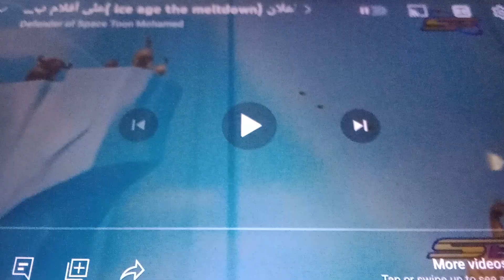Spacetoon (Arabic) 2018: Motorcity Bumper/Ice Age: The Meltdown Promo